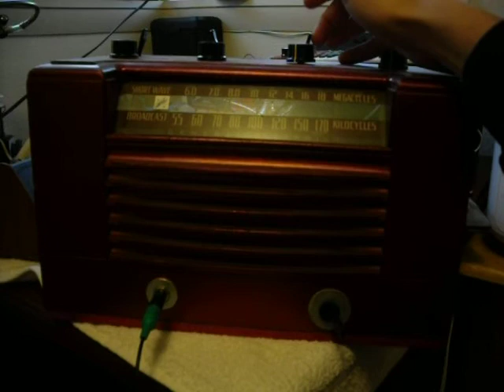circuit bent 556 timer chip housed in old short wave radio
circuit bent